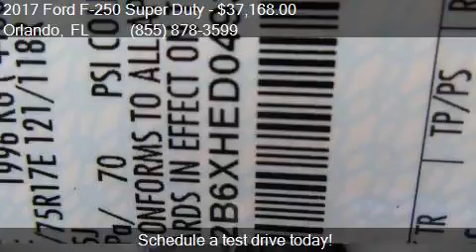2017 Ford F-250 Super Duty XL for sale in Orlando, FL 32817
This 2017 Ford F-250 Super Duty XL is for sale in Orlando, FL 32817 at GREENWAY Ford.

Engine: 6.2L V8
Transmission: Automatic 6-Speed
Color: Oxford White
Mileage: 24
Contact GREENWAY Ford 9001 EAST COLONIAL DR Orlando, FL 32817 to test drive this 2017 Ford F-250 Super Duty XL today.